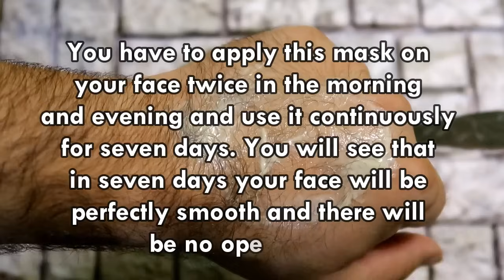Home Remedies To Get Rid Of Open Pores On Skin || Shrink large pores Naturally At Home